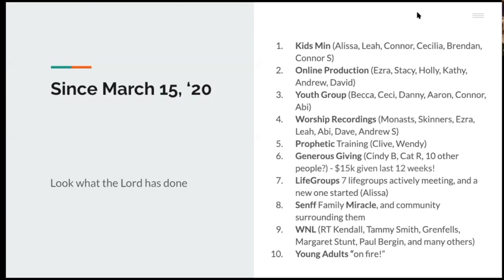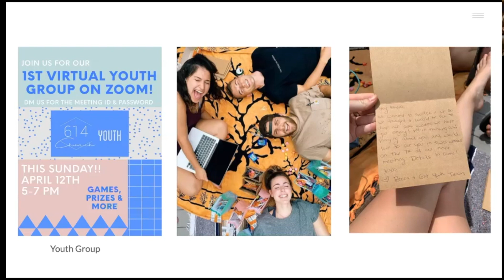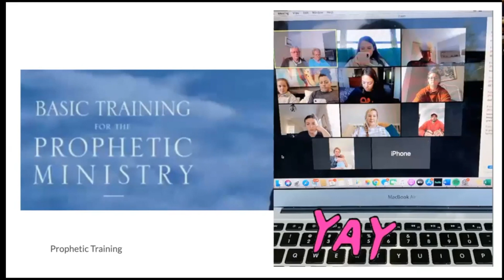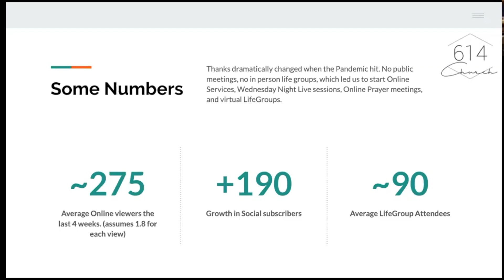614 Church during COVID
God has done some incredible things during this unprecedented season! Though this time has difficult, God has shown his faithfulness through and through. He is FAITHFUL!